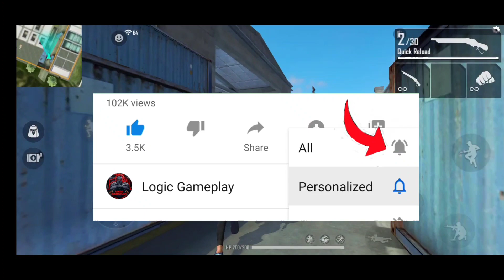FREE FIRE NEW SCARF EVENT | MYSTERY SHOP 9.0 | FREE FIRE UPCOMING EVENT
Hello Guy's

about channel :-
Is channel pr free fire ke related jitne bhi latest update, event details, upcoming update, present update, tips & trick, funny video , Gameplay e.t.c upload ki jati hai.

Video topic : -
Is video me free fire ke kuchh upcoming update ke bare me btaya gya hai. So, Guy's video psnd aaya to video ko like kre channel ko abhi tk Subscribe nhi kiya to channel ko subscribe kr bell icon ko all pr set kr press kre. ☺️☺️

Logic Gameplay

Guy's please support our YouTube channel Logic Gameplay😘😘

LOGIC GAMEPLAY